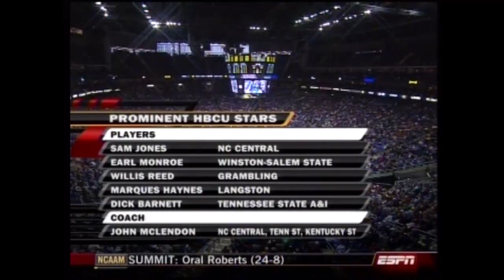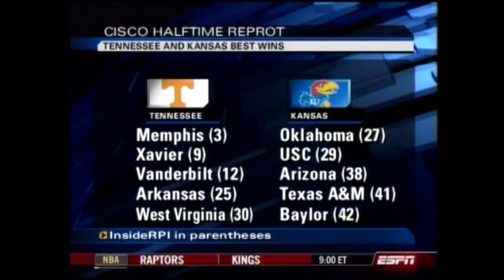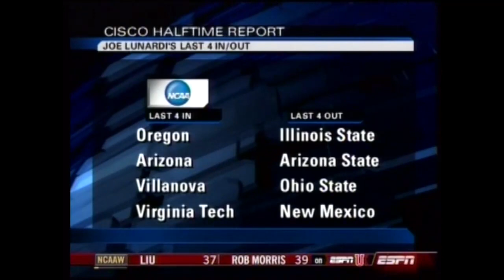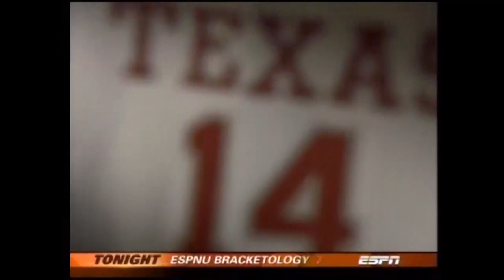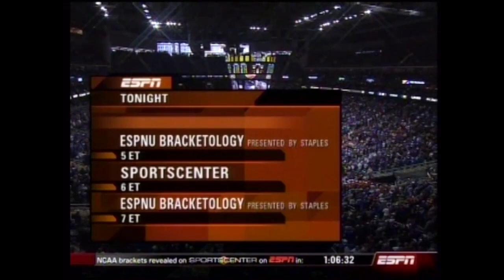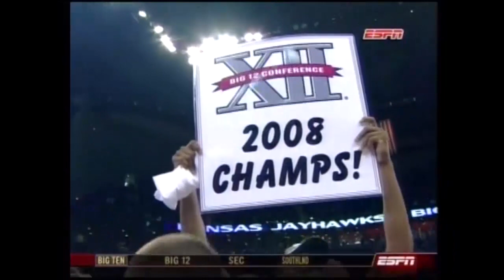2008 Big 12 Tourn Champ: Kansas vs Texas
03/16/2008: Big 12 tournament championship between the Kansas Jayhawks and Texas Longhorns.